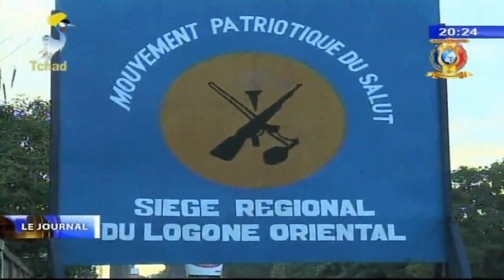POLITIQUE - Sejour de la SGA du MPS dans la zone méridionale